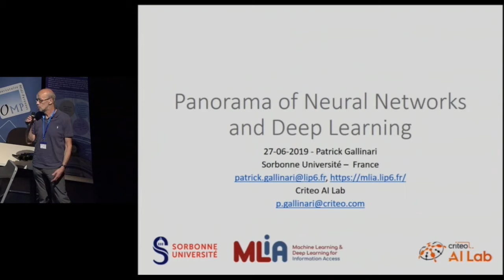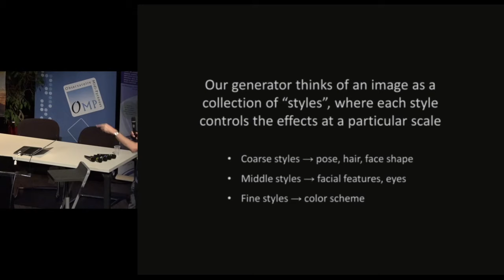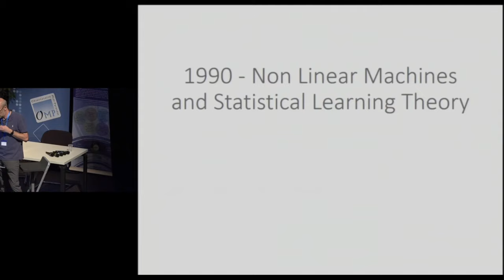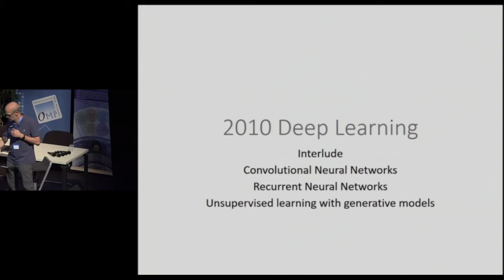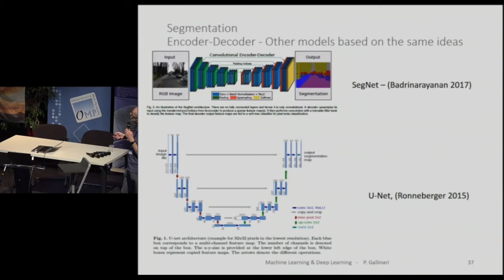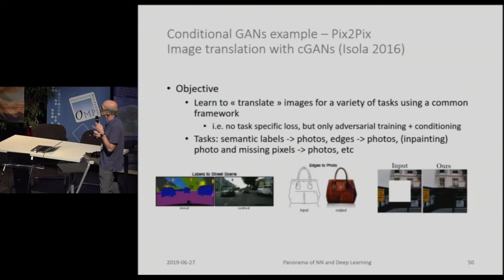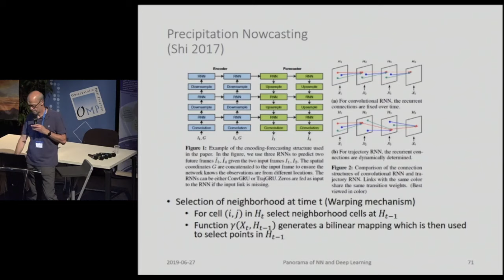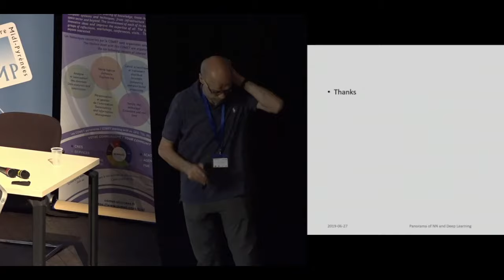DL4ESS (Deep Learning for Earth and Space Sciences). Panorama. Patrick Gallinari/LIP6.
Panorama des réseaux de Neurones et du "deep learning" et exemples pour les applications climatiques par Patrick Gallinari du laboratoire LIP6 de l'université Sorbonne et du Criteo AI Lab. Journée thématique DL4ESS organisée par l'atelier numérique de l'Observatoire Midi-Pyrénées, les COMET SIL et TSI du CNES et METEO-FRANCE à l'université Paul Sabatier le 27 Juin 2019.

Comité de programme et organisation: Christophe Baehr (METEO-FRANCE), Hervé Carfantan (IRAP/OMP), Guillaume Eynard-Bontemps (CNES), Etienne Gondet (OMP), Fernando Niño (LEGOS/OMP), Nemesio Rodriguez-Fernandez (CESBIO/OMP), Yannick Tanguy (CNES).